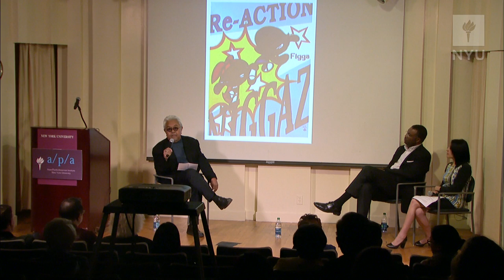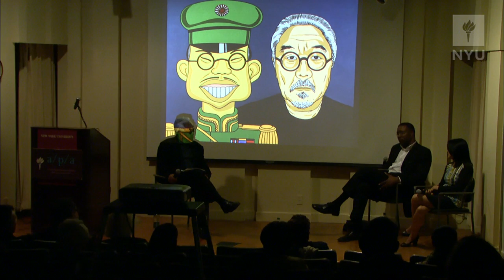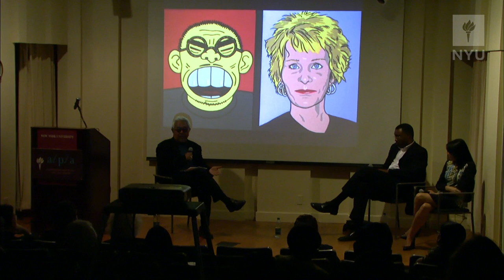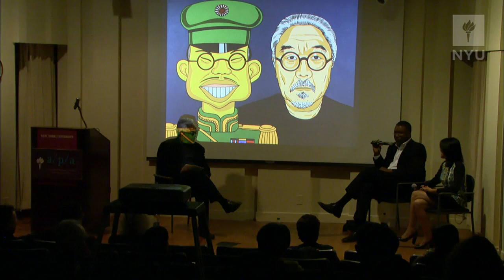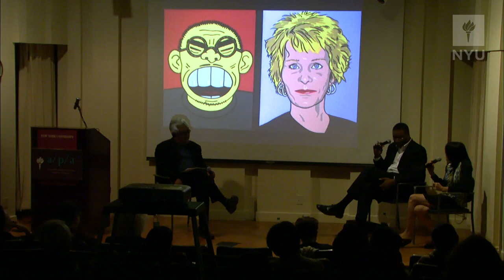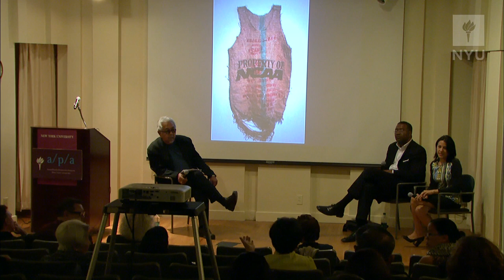2012-13 A/P/A Artist-in-Residence Welcome Featuring Roger Shimomura with Michael Ray Charles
Join us in welcoming 2012-13 Artist-in-Residence Roger Shimomura to the Asian/Paciﬁc/American Institute at NYU. Acclaimed for his poignant, bright-colored prints and paintings, award-winning artist Shimomura challenges constructions of the racialized "other" and calls attention to the power of material and pop culture to normalize whiteness. He is joined by renowned painter Michael Ray Charles, whose work incorporates and interrogates racist mass media images of African Americans. The artists will address the power of art to expose stereotypes and create new visual vocabularies.

Roger Shimomura's paintings, prints, and theatre pieces address sociopolitical issues of ethnicity. He was born in Seattle, Washington and spent two years of his early childhood in Minidoka (Idaho), one of ten concentration camps for Japanese Americans during World War II. He has had over 135 solo exhibitions of paintings and prints, and has presented his experimental theatre pieces at such venues as the Franklin Furnace in New York City, Walker Art Center in Minneapolis, and The Smithsonian Institution in Washington, DC. He is the recipient of more than 30 grants, of which four are National Endowment for the Arts Fellowships in Painting and Performance Art. Shimomura has taught at the University of Kansas, where he was designated a University Distinguished Professor (1994), and Carleton College. He is the recipient of awards from the College Art Association, Seattle Urban League, Kansas Governor's Office, Asian American Arts Alliance, University of Washington, and, in 2011, was designated a United States Artist Fellow. Shimomura is the 2012-13 A/P/A Artist-in-Residence.

Artist Jana Haimsohn will provide a performative introduction and NYU Professor Arlene Davila will moderate the conversation.